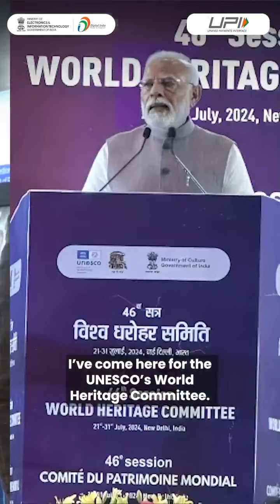Listen to Vikram from Mauritius, who was impressed by the Digital India initiatives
Listen to Vikram from Mauritius, who was impressed by the Digital India initiatives that are helping the citizens in various domains including health, document management, e-services, language translation, etc.